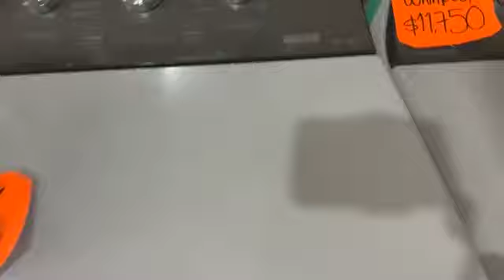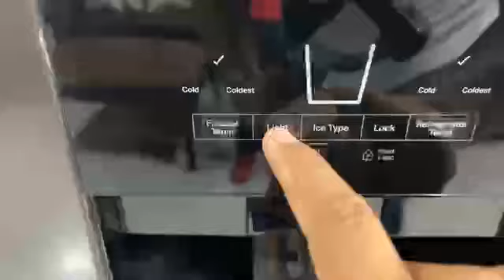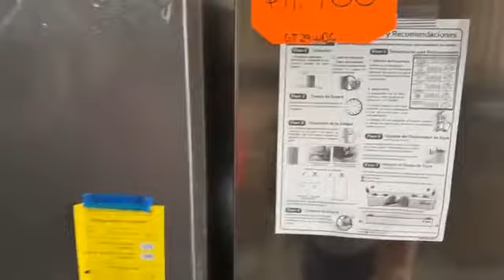Ya vienen las Fiestas del Patrón Santiago en Sahuayo y en Muebleria Franco lo sabe aprovecha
Ya vienen las Fiestas del Patrón Santiago en Sahuayo y en Muebleria Franco  lo sabe aprovecha que el dueño se fue de vacaciones los precios están de Fiesta 🎉